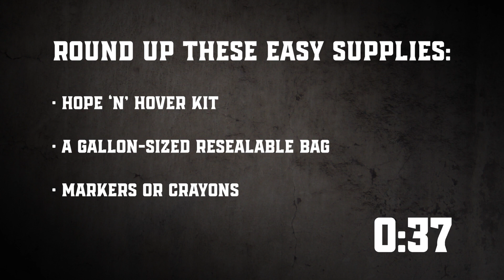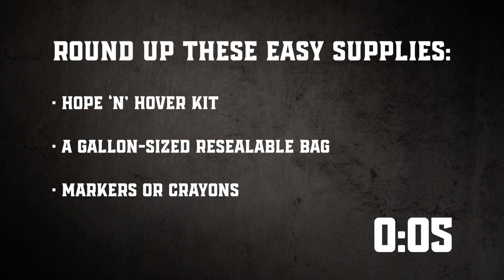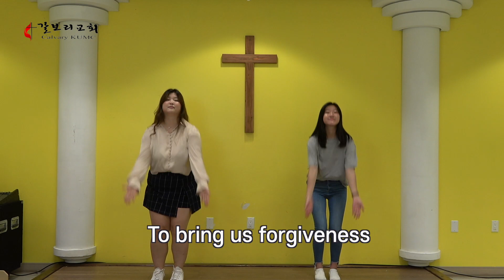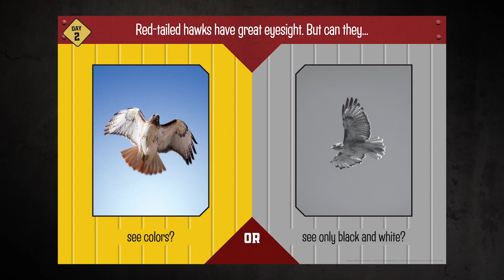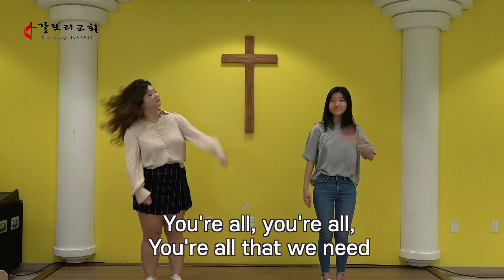2020 Rocky Railway_Thursday_July 16th_Imagination Station